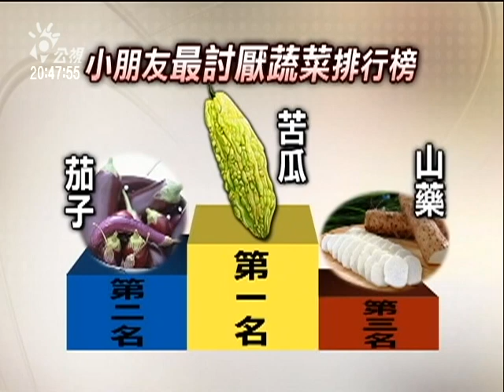2010-08-23公視晚間新聞(台灣1/3兒童偏食 易便秘影響發育)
垃圾食物盛行，讓台灣有四分之一的兒童，都是小胖子，兒福聯盟最近更發現，台灣有三分之一的兒童偏食，也造成不少長不大的瘦小孩，尤其偏食還會造成嚴重便秘，影響孩子正常的發育，甚至於會注意力不集中，情緒不穩定，家長們一定要特別注意。

小朋友們矇上了眼睛，試吃這些平常可能連碰都不肯碰的食物，從臉部表情看的出來，山藥、茄子、苦瓜這些東西不太合孩子們的口味。

兒福聯盟調查發現，台灣孩子最怕吃苦，苦瓜名列兒童最怕吃的蔬菜，有近八成孩子完全拒絕苦瓜。其次是茄子和山藥，南瓜和青婌也不受歡迎，有四成的孩子沒有天天吃蔬菜，偏食情況嚴重。

兒福聯盟還發現，孩子們的偏食和父母的態度有很大的關係。

調查顯示，偏食的孩子，常常是因為家中固定只出現幾樣食物，營養師建議，就算孩子不吃的食物，偶爾也應該讓它出現在飯桌上，或是可以透過烹飪技巧，像是把山藥泥、洋蔥和絞肉做成漢堡肉，孩子就會吃的津津有味。

記者陳姝君蔣龍祥台北報導。"